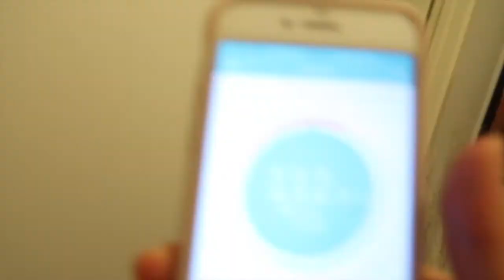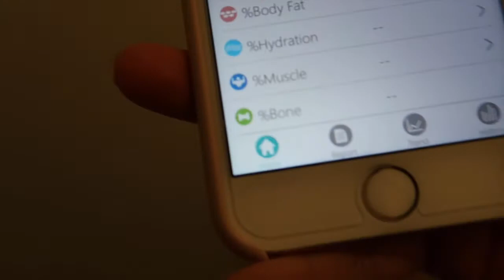FITMAS CHALLENGE - WEEK 4 I GOT NEW SCALES ⚖️💪🏼💜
FITMAS WEIGHT LOSS STATS:
START WEIGHT: 111.7KG - 246 POUNDS
WEEK 2: 112.4KG - 247 POUNDS
WEEK 3: 112.1KG - 247 POUNDS
CURRENT: 112.2KG - 247 POUNDS

6-12 George Street
Cranbourne VIC 3977
Australia

Fitmas Participant Links